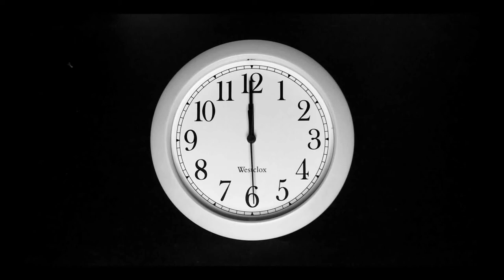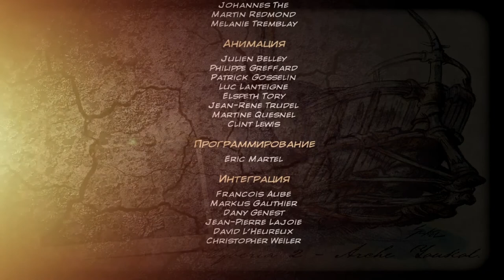Syberia 2 #4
Молодая и красивая девушка, вместе с изобретателем поехали на встречу приключениям, их ждут удивительные события. МАМОНТЫ вот их цель, они считают , что есть ещё живые мамонты в стране подназванием Syberia.
для вин 10.